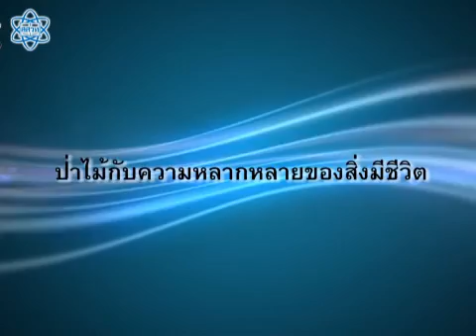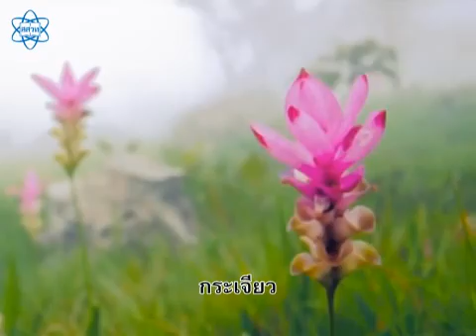ป่าไม้กับความหลากหลายของสิ่งมีชีวิต วิทยาศาสตร์ ป.6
ป่าไม้กับความหลากหลายของสิ่งมีชีวิต
สื่อชิ้นนี้ประกอบการใช้งานกับ "หนังสือเรียนรายวิชาพื้นฐาน วิทยาศาสตร์ ป.6"